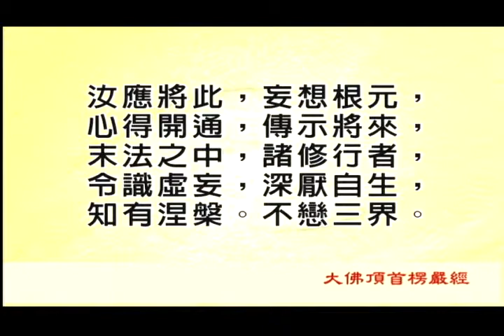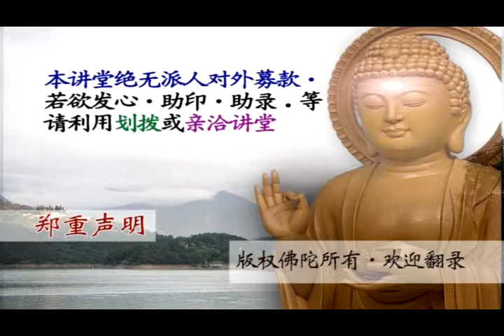慧律法师-楞严经第十六套 30/55